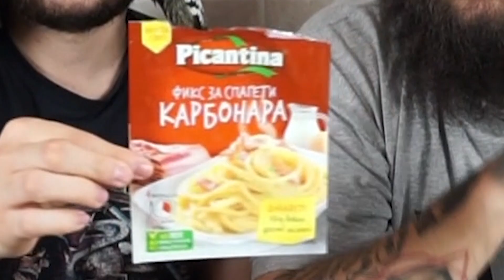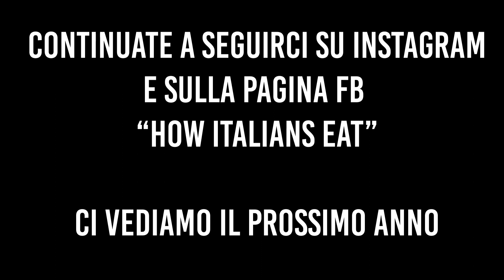CIBO IN SCATOLA BULGARO (CON PLASTICA !!! )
Horror Taste - ep. 9
Nona puntata di Horror Taste!
Scrolla è tornato dalla Bulgaria con del cibo in scatola particolare!!! Prima della pausa mangiare della plastica ci farà bene?
Ebbene sì ragazzi, questi nove episodi erano solo l’inizio!!! Fino ad ora abbiamo scherzato, da gennaio le cose si faranno serie!!!